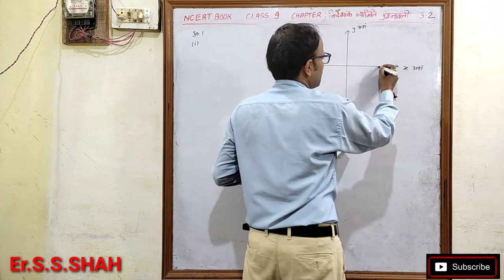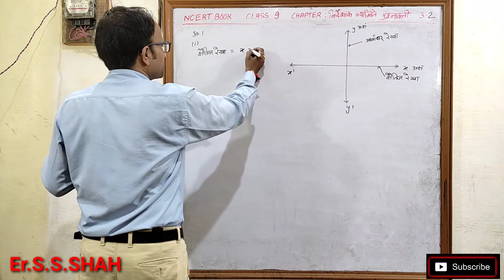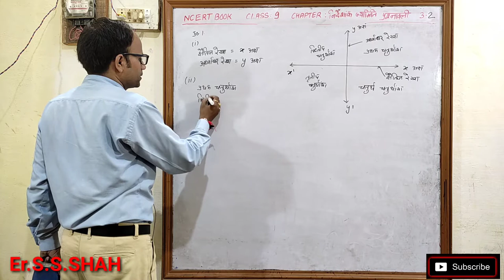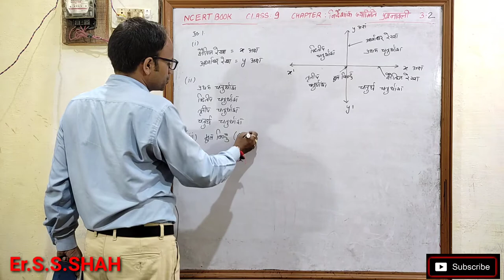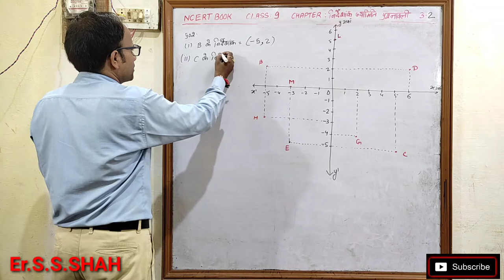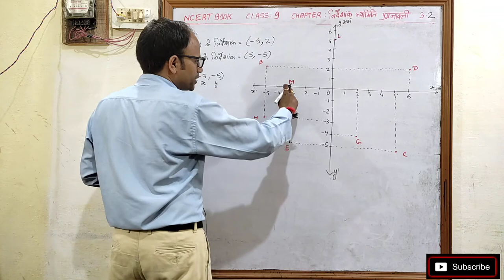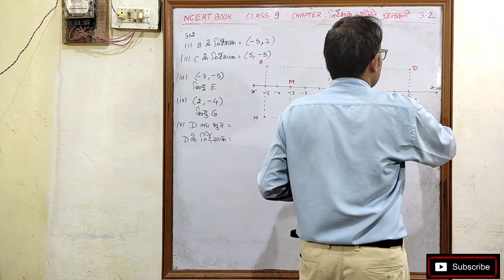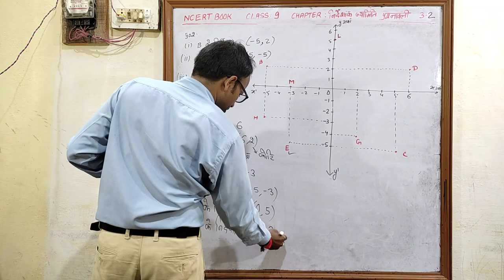निर्देशांक ज्यामिति Coordinate Geometry Class 9 Chapter 3 प्रश्नावली 3.2NCERT BOOK SOLUTION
निर्देशांक ज्यामिति Coordinate Geometry Class 9 Chapter 3 प्रश्नावली 3.2 NCERT BOOK SOLUTION

निर्देशांक ज्यामिति
निर्देशांक ज्यामिति class 9 Chapter 3 प्रश्नावली 3.2
उद्देश्य अकादमी
उद्देश्य एकेडमी
Uddeshya Academy